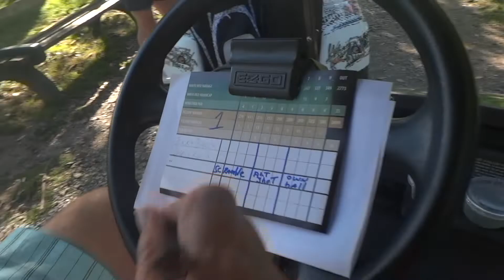Golf gone WILD!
What a FUN day golfing at Big Cedar in the 2018 Ride Him Cup Tournament!  Can't wait for next year :)